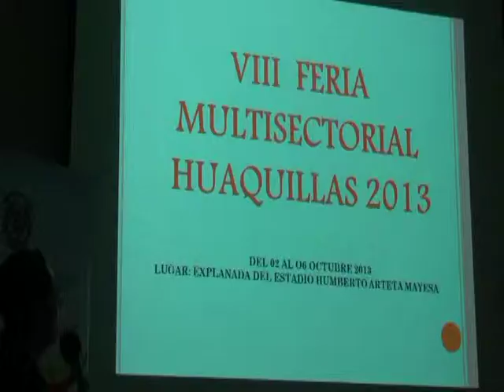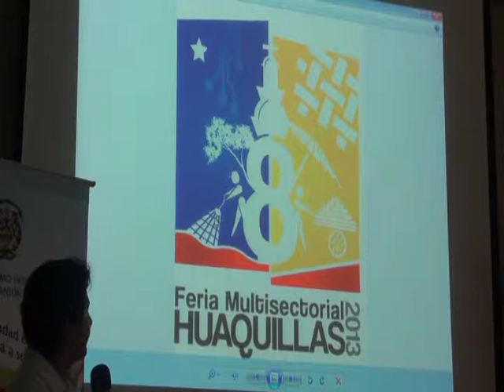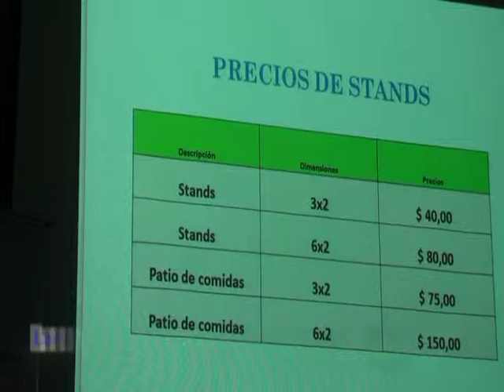20 AGOSTO LANZAMIENTO DE OCTAVA FERIA MULTISECTORIAL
SE REALIZO EL LANZAMIENTO DE LA OCTAVA FERIA MULTISECCTORIAL 2013,EN EL AUDITORIO DE LA CUIDAD,ANGEL JUMBO CASTILLO DETALLO EL ENFOQUE COMERCIAL,SE PRESENTO EL LOGOTIPO,EL ALCALDE DIO OTROS DETALLES...